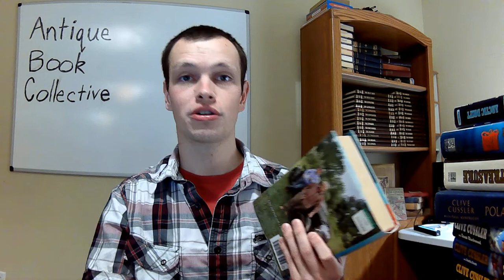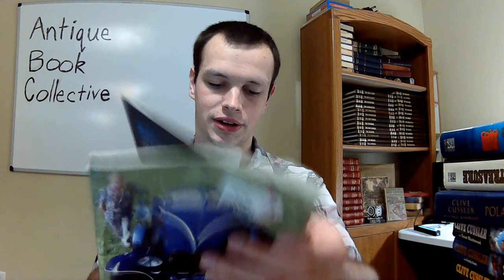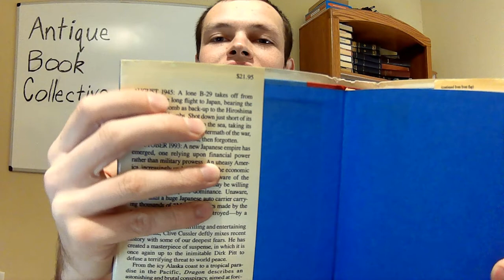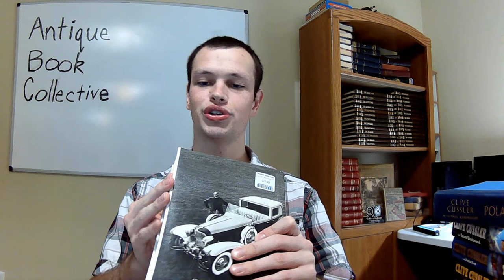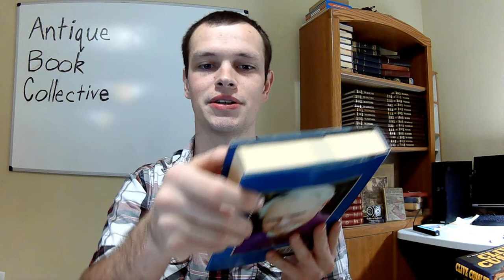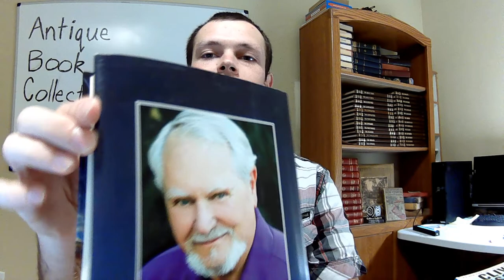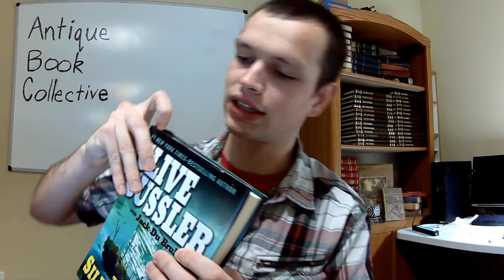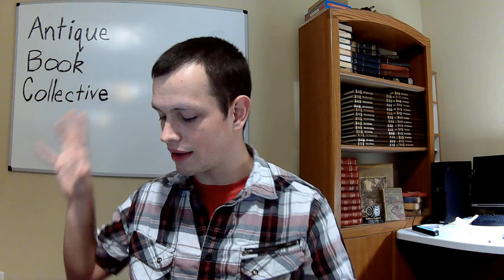How to Grade Your Books to Sell Online -- Grading Hardcover Books for eBay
In this video, I grade several different books and I explain why I grade them where I do and what YOU need to look out for. It's pretty easy, but it's daunting when you're new to the business. So, that's what this video's for! Hope it helps! :)